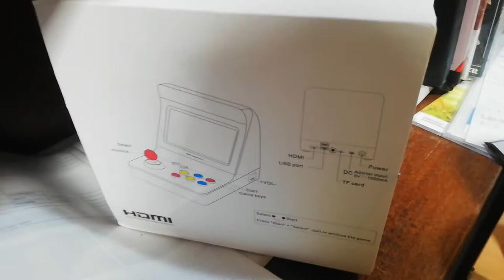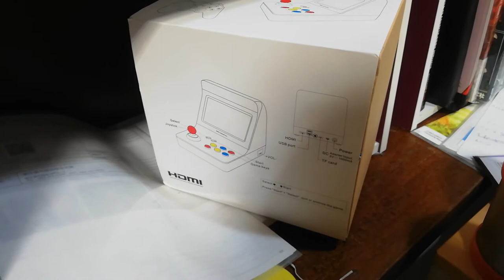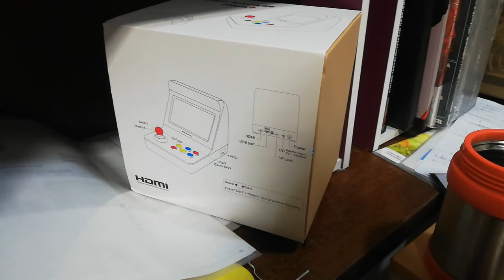【レトロゲームをしたいおっさん】RETRO AECADE Plus+のゲーム紹介5 付属のコントローラーでファイナルファイトでメガクラッシュが出づらいという不具合発見